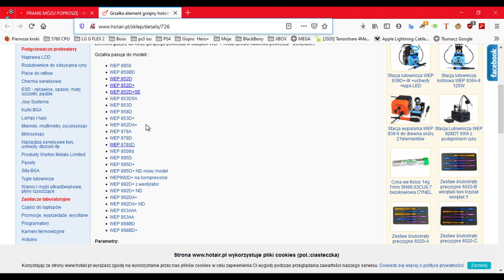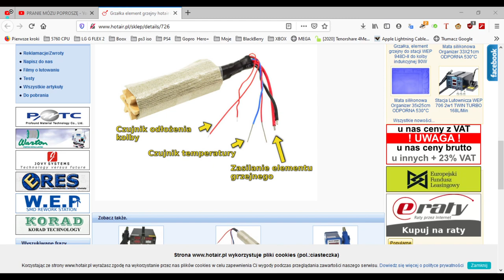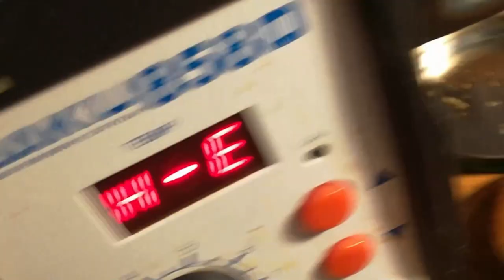Stacja HotAir Baku 858D - Błąd H-E Część 2#baku858d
Niestety...ale grzałka jest sprawna i sprawa już się nieco komplikuje. Usterka leży gdzieś na płycie lub  w połączeniu kabli od zasilania grzałki.

edit: kable dprawdzone,sa ok.

Jutro jak przyjdę z pracy to rozbiorę tą stację i posprawdzam jakie są napięcia na płycie zasilającej.